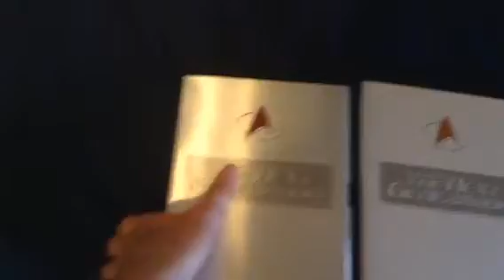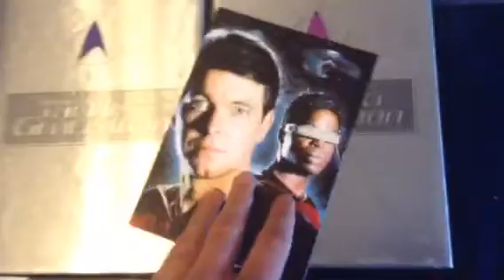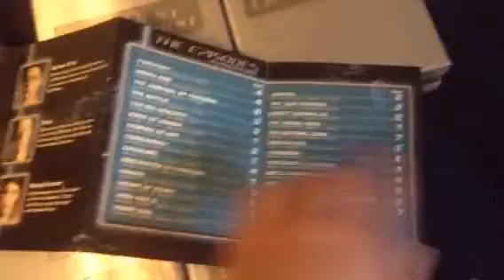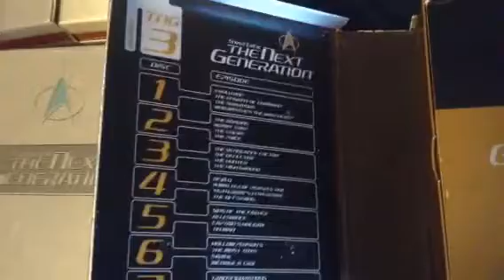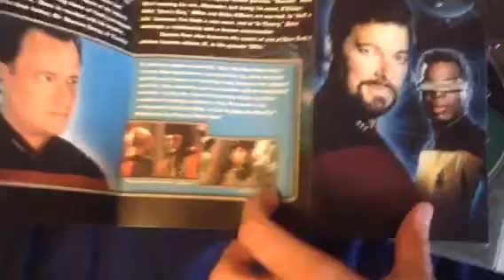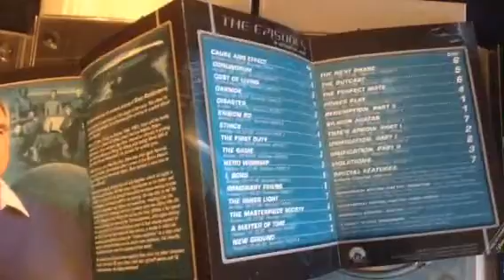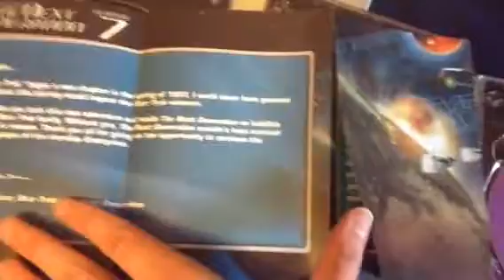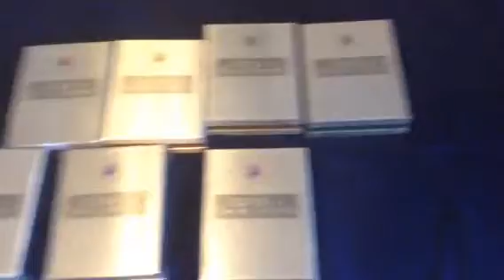Star Trek The Next Generation TV Series DVD Review! Happy 35th TNG!